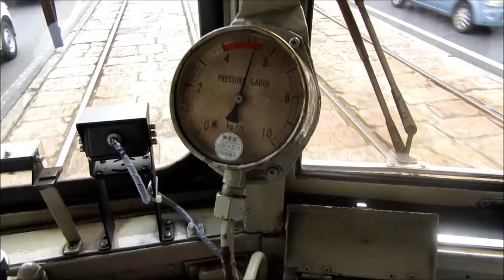Japan - Hiroshima Electric Railway - Hiroden - tram - streetcar - Straßenbahn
Hiroshima Electric Railway Co., Ltd. (広島電鉄株式会社 Hiroshima Dentetsu Kabushiki-gaisha?) is a Japanese transportation company established on June 18, 1910, that operates streetcars and buses in and around Hiroshima Prefecture. It is known as "Hiroden" (広電?) for short. This is the Hakushima line (2016 October)